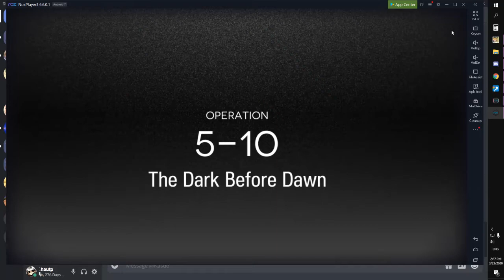Arknights 5-10 Hard with massively underleveled squad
cbt